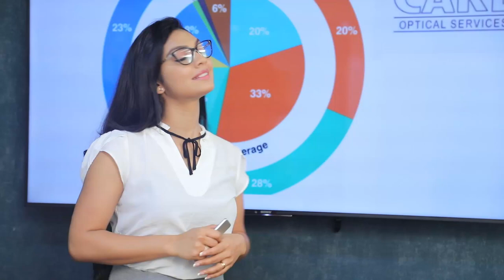නාම යෝජනා බාර දුන්නට අපි කියන්නේ මැතිවරණය කල් දාන්න ඕනේ | Breaking.lk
නාම යෝජනා බාර දුන්නට අපි කියන්නේ මැතිවරණය කල් දාන්න ඕනේ